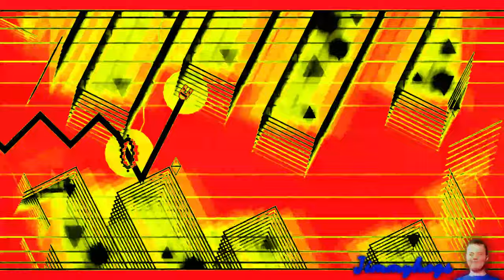Preview 2 Cold Sweat Extended^3 Effects (Preview 2 Unikitty Deepfake V2 Effects)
Kek (I'll chill out from the extended videos after this lol)
Add me on Discord: Jimmyhogs#0001